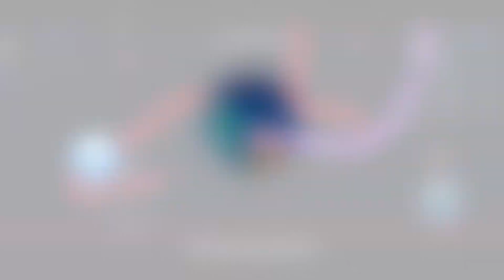Slither and eat candy to merge your snake! | Snake Slither: Rivals io Game#snakegame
Destroy your enemies by sneaking around them! Can you become the longest slither?🐍🍬🏆🆓

In the snake rivals game, even if you're tiny, you have a chance to win. If you're skilled or lucky, you can swerve in front of a much larger snake to defeat them! No matter how big you are! how long can you survive?